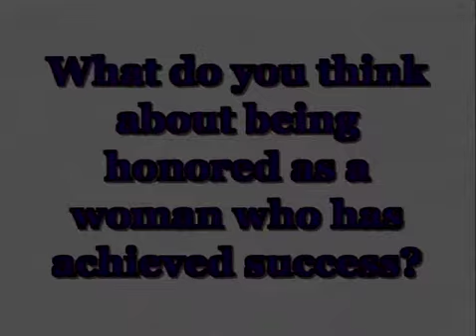Linda Campana - SPORTS AND ATHLETICS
2009 Women's Hall of Fame
Linda Campana has been teaching physical education at Mission San Jose High School in Fremont for more than 35 years - coaching championship tennis teams, sharing her love of dance and, most of all, encouraging students to pursue their goals while stressing the concepts of lifetime fitness. Known for her perennial optimism and devotion to students, Linda has been central to Mission San Jose's physical education curriculum through budget cuts and significant staff changes. For more than 10 years she has been the only full-time female PE teacher at a school of 2,000 students. Through her commitment to physical fitness, Linda is a role model to countless female students. She has parlayed her love of dance into a successful dance program, with several students moving on to open their own studios.